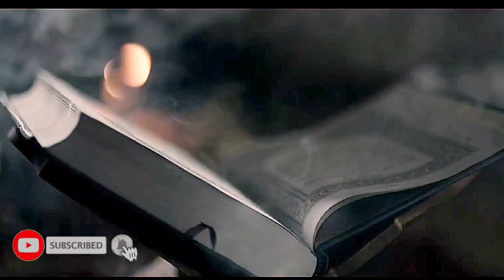Kabza Trailer Review | Upendra | Sudeep | Anand Pandit | R Chandru | Comics India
Kabzaa Trailer Review | Upendra | Sudeep | Anand Pandit | R Chandru | Comics India

Kabzaa (transl. Possession) is an upcoming Indian Kannada-language period action film directed by R. Chandru. The film features Upendra, Shiva Rajkumar, Kiccha Sudeepa and Shriya Saran in the lead roles. The film reportedly gives a glimpse into the life of a gangster, in India’s pre-independence era to the 1940s.

The filming was scheduled to be started in the month of October but it was delayed because of director Chandru and his family member were daigonised COVID-19 positive.

Kabzaa is scheduled to be released on 17 March 2023.
During the British rule in India, Arakeshwara, a Naval soldier enters the underworld due to unavoidable circumstances, and later becomes the king of the underworld. However, trouble ensues for Arakeshwara as he has to deal with his rivals and a cop named Bhargav Bhakshi, who is sent by the British to eradicate him and the underworld.
The music of the film is composed by Ravi Basrur. The first single titled "Kabzaa Title Track" was released on 4 February 2023. The second single titled "Namaami Namaami" was released on 16 February 2023. The third single titled "Chum Chum Chali Chali" was released on 26 February 2023.